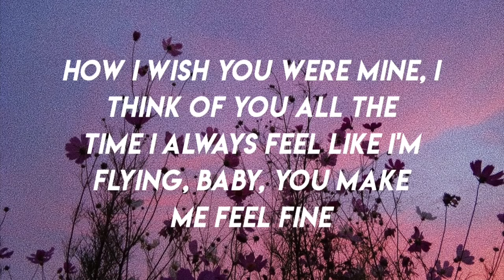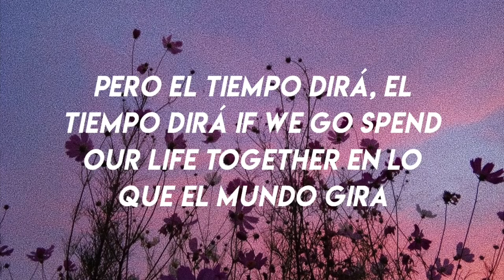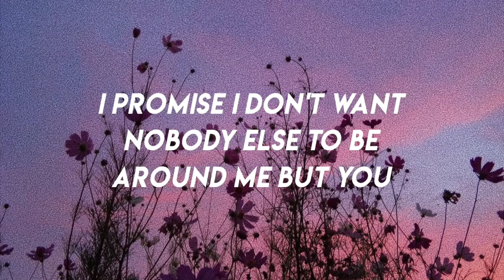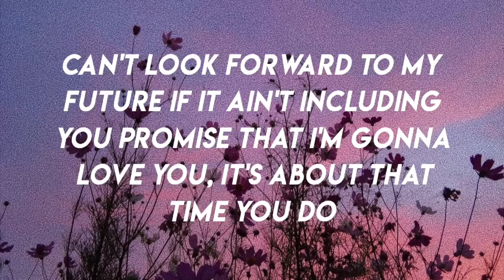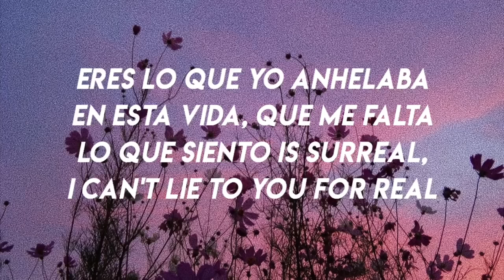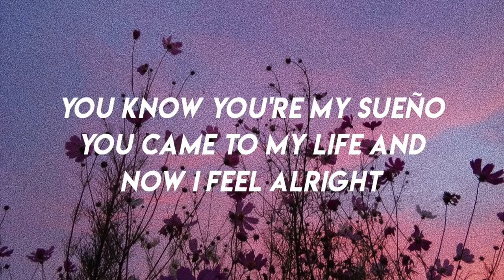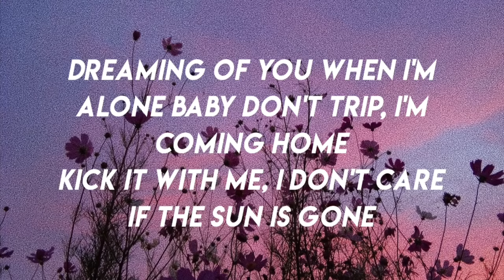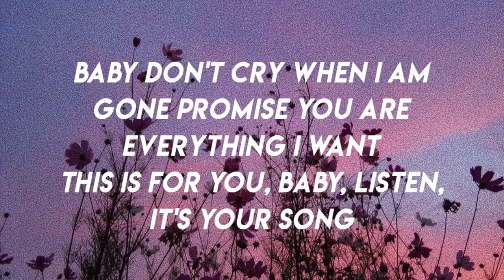♡ lo que siento- cuco (lyrics) ♡